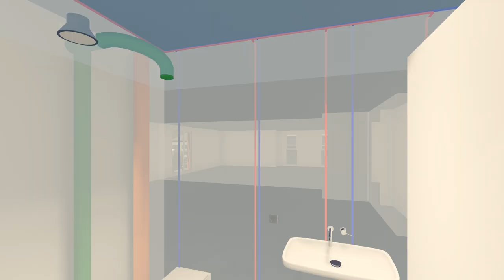Instalaciones BIM con Lumion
Instalaciones BIM con Lumion: Este vídeo muestra lo impresionante que es visualizar una animación con las instalaciones de nuestros proyectos.
Se han utilizado proyectos realizados en Revit para animarlos en Lumion, en definitiva es la mejor forma de enseñar nuestros proyectos de Instalaciones y demostrar al cliente todos los beneficios de realizar las instalaciones en BIM.